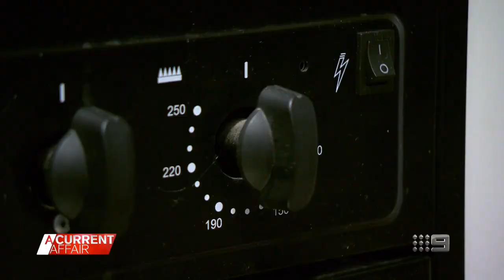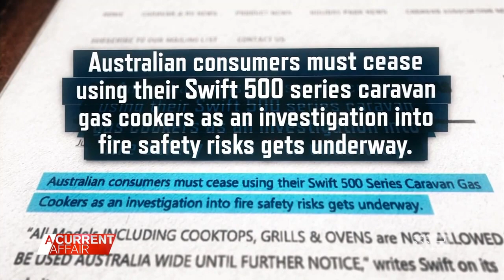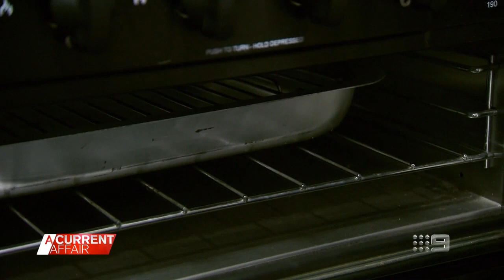Caravan stove warning following gas explosions | A Current Affair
| Australians are being warned they could have a ticking time bomb in their caravans, after two gas explosions in the last year. (Broadcast 18 July, 2022)